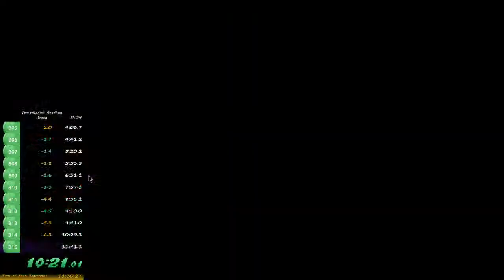UD7# Trackmania 11:35